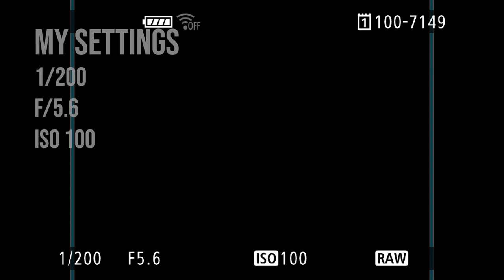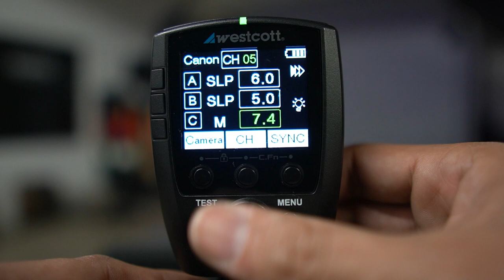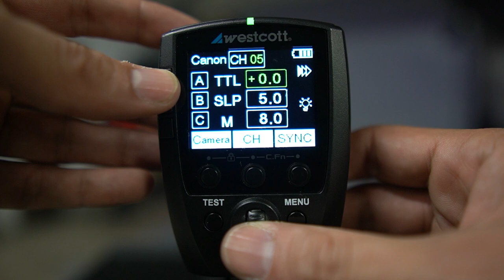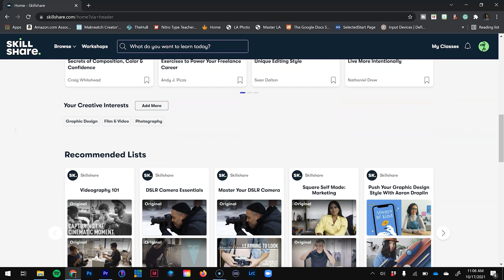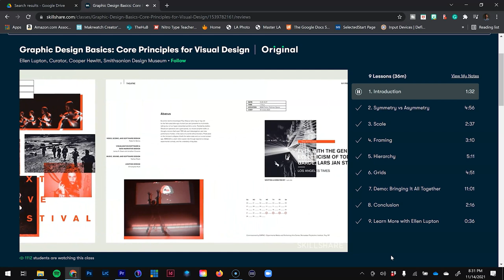EASY 4 Light Studio Portraits using Color Gels | Westcott FJ400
This behind-the-scenes video breaks down how I use color gels for studio portraits using the Westcott FJ400 and Westcott FJ200 strobes. Big thanks to my friend Marco Jilpas for recording the BTS video footage.

Speedlite Color Gels